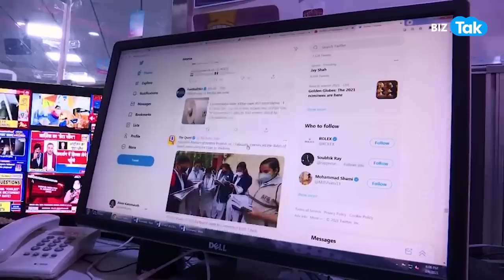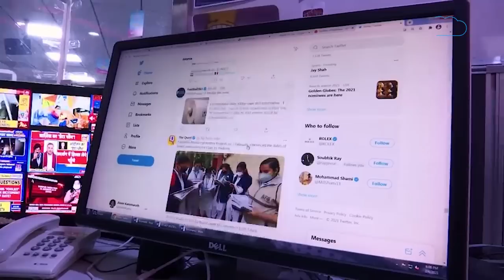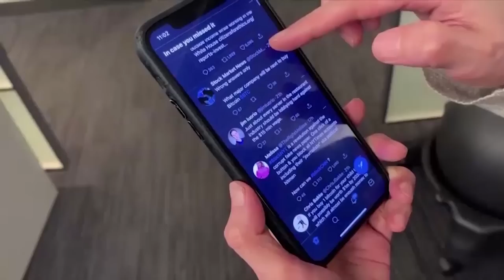India में Twitter के बदलाव को लेकर Elon Musk का बड़ा ऐलान! |BIZ Tak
दुनिया के सबसे अमीर शख्स elonmusk ने जब से ट्विटर खरीदा है तब से दुनियाभर में ट्विटर को लेकर खलबली मची हुई है... कंपनी में एक के बाद एक कई बदलाव देखने को मिल रहे हैं... इसके यूजर्स जिस बात पर सबसे ज्यादा दिलचस्पी ले रहे हैं वो है ब्लू टिक... एलन मस्क ने अपनी कंपनी के लिए अलग से रेवेन्यू जेनरेट करने के लिए ब्लू टिक पैसे वसूलने शुरू कर दिए हैं.. कम से होगी यूजर्स से इसकी वसूली...इस वीडियो में देखिए..